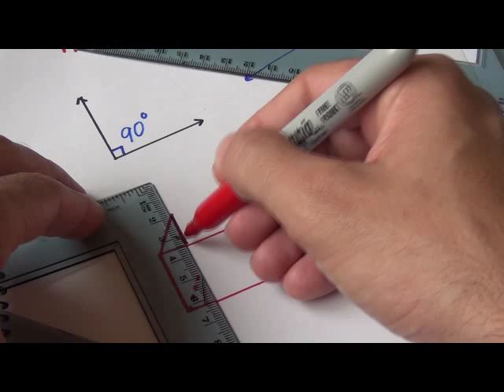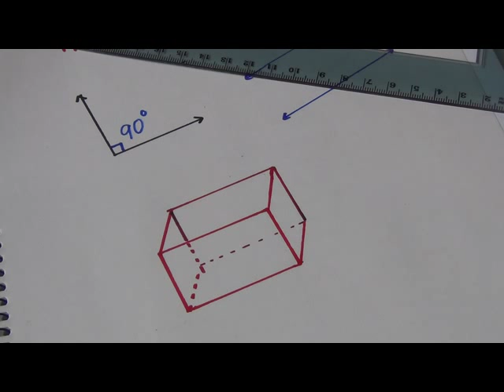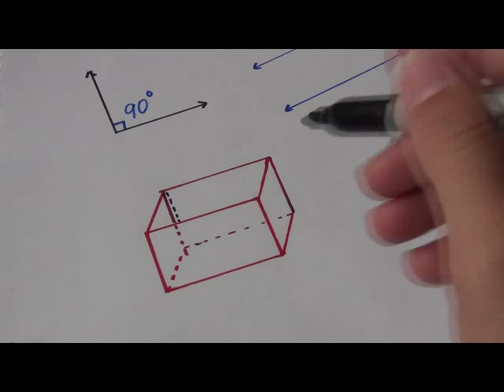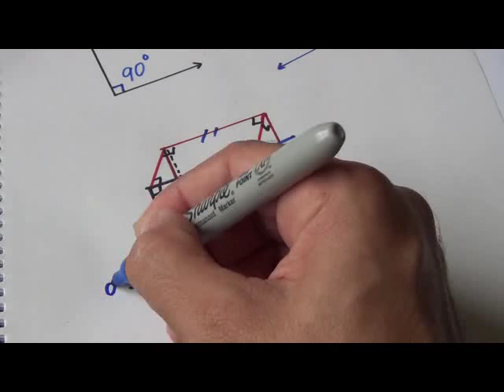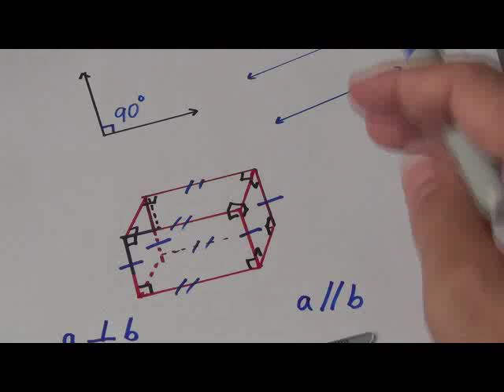Prismas y Rectas - Matematica Basica - Elementos de un Prisma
Explicacion introductoria de los elementos de un prisma, 4 grado.